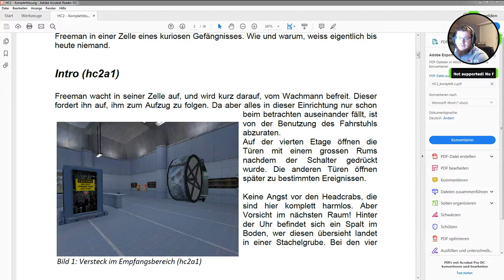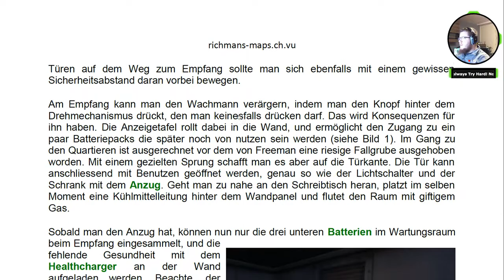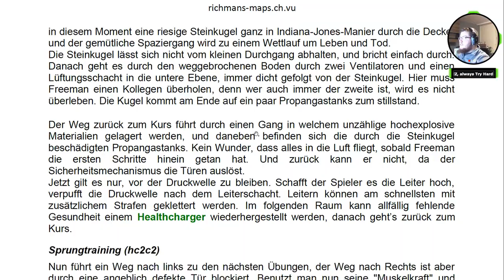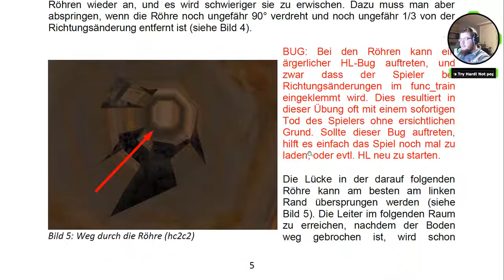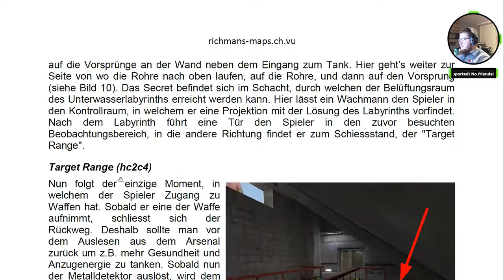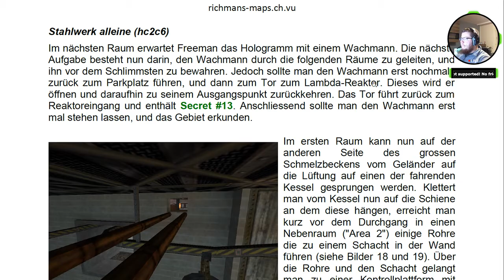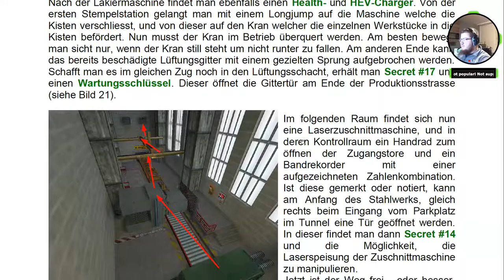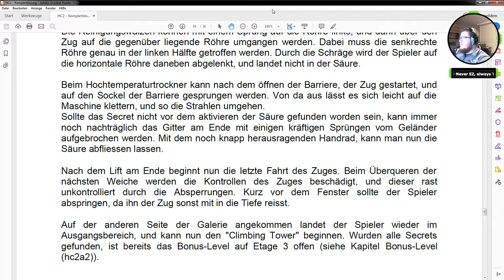Hazardous-Course 2 #5 - Secrets & mehr!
Wenn Du denkst, da kommt nichts mehr, wartet noch ein Secret oder mehr! xD